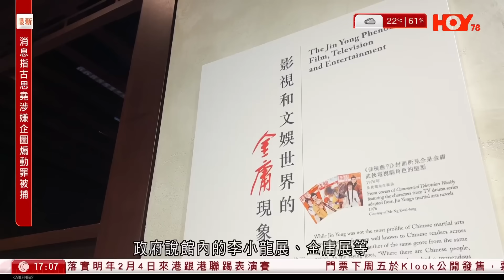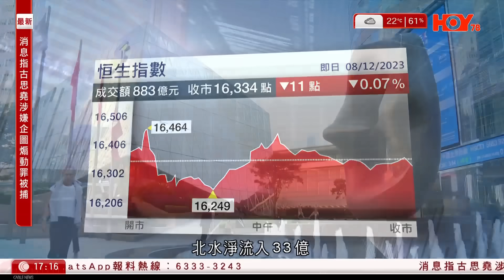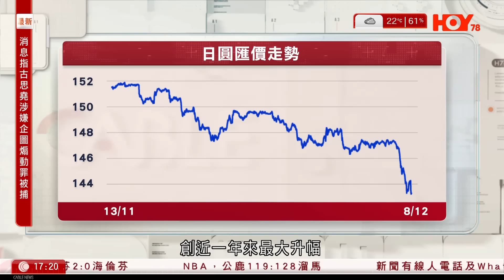有線新聞 六點新聞報道｜習近平主持召開政治局會議 明年經濟堅持穩中求進｜國務院印發方案推動上海自貿區開放 商務部指期望加快落實、累積經驗｜美方指停飛魚鷹運輸機檢查屬正常程序｜2023年12月8日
00:01 習近平主持召開政治局會議 明年經濟堅持穩中求進
00:32 國務院印發方案推動上海自貿區開放 商務部指期望加快落實、累積經驗
15:46 美方指停飛魚鷹運輸機檢查屬正常程序